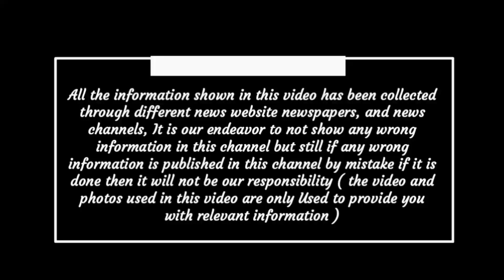छत्तीसगढ़- CM बघेल ने गौठानों में गोबर से विद्युत उत्पादन परियोजना का किया शुभांरभ, Chhattisgarh news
Vks News Videos
Daily a New Videos Upload Here.

हमारे यूट्यूब चैनल' Vks News में ऐसे ही लेटेस्ट न्यूज़ मिलते रहते हैं

Contect Us :-

Incoming Search Terms:

छत्तीसगढ़ आज, आज की ताजा खबरें,